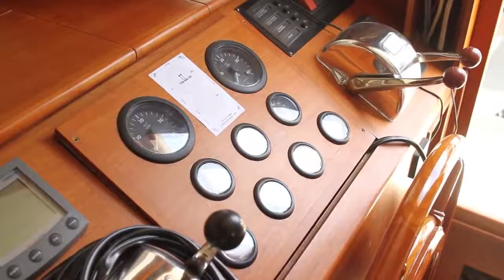BOW THRUSTER INSTALLATION by Docking By Control